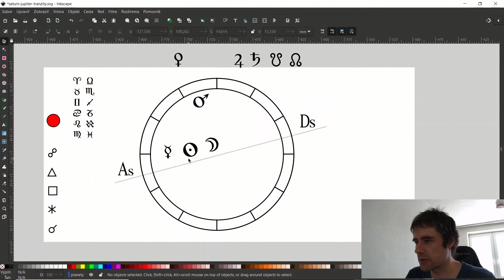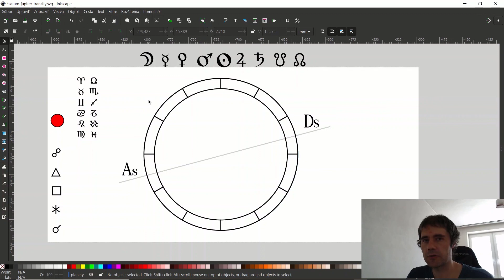Kedy je planéta v dome pozitívne/negatívne aspektovaná? (otázka diváka)